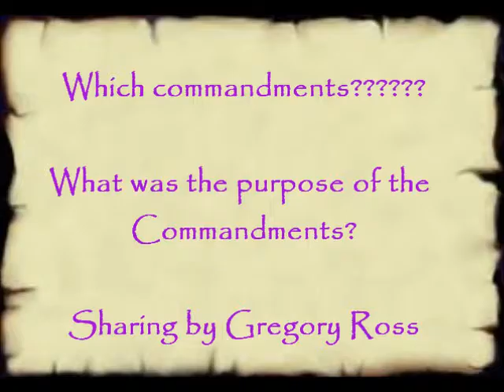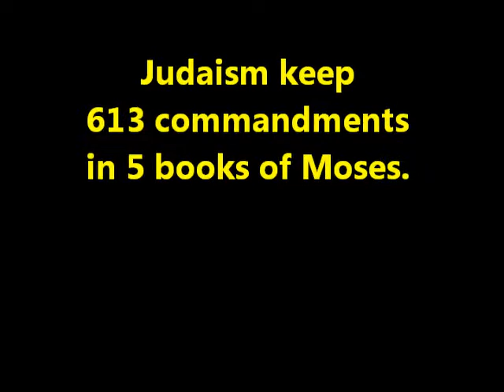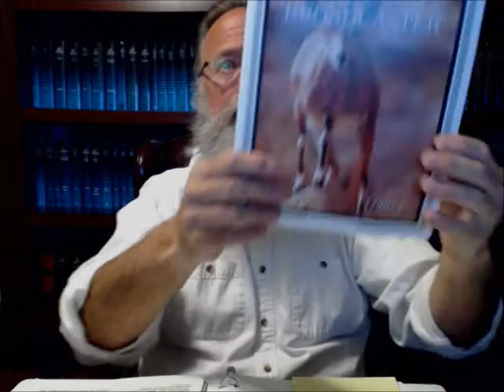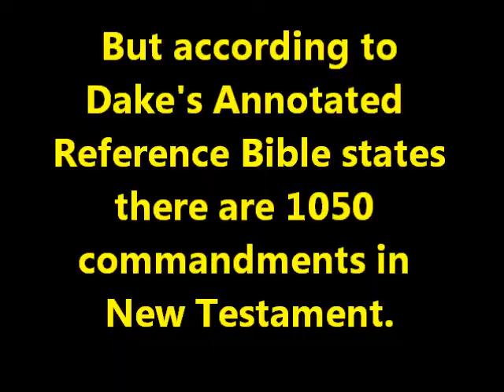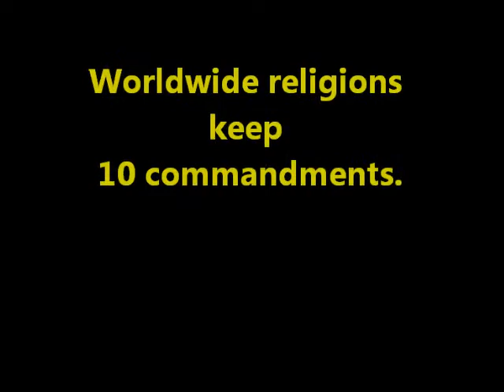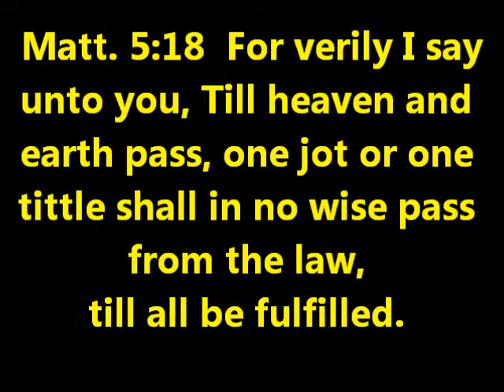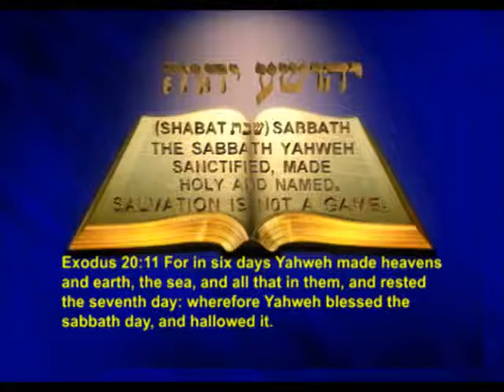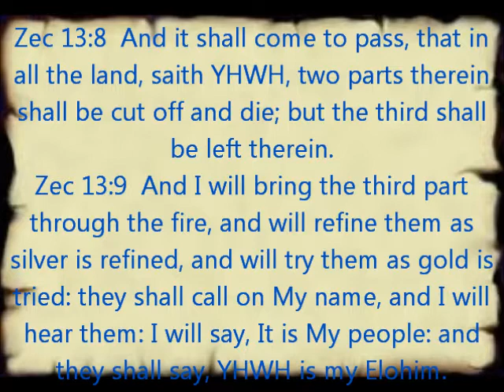Which commandments should we keep?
Battle between Judaism and Christianity who decided to keep some commandments and some don't, then why are they doing this? Find out yourselves and see what was the main problems. May YHWH guide you into the truth/emet. Shalom!